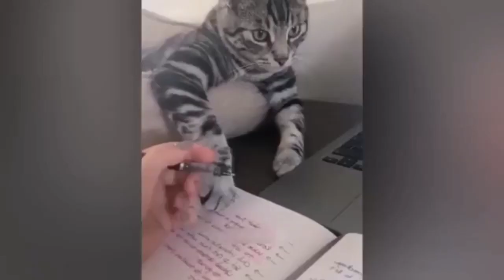Funny Animals video cat and dog! 😂 comedy 😍🤪 #2023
Welcome to Funny Animals video cat and dog!

cute animals, cute dogs
cute cats
cats and dog videos
funny clips video
comedy comedy videos
new new funny video
funny funny video 2023
cat and dog video
cut cat cut video